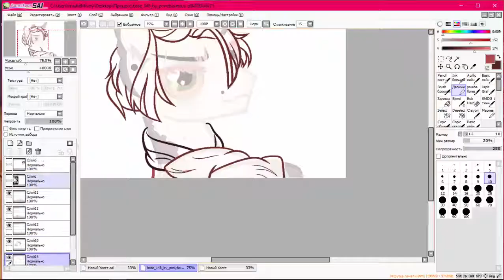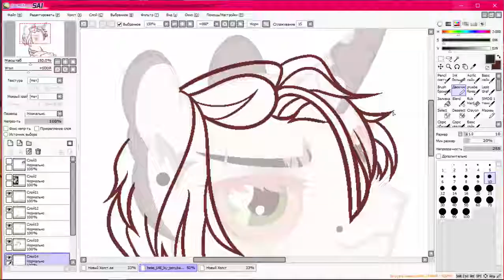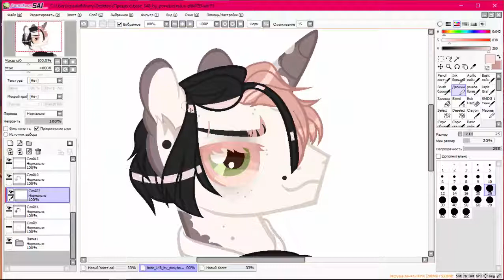]MLP Speedpaint] - Francesco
Pusher - Clear ft. Mothica (Shawn Wasabi Remix).

Base by: PonyBasesRUs